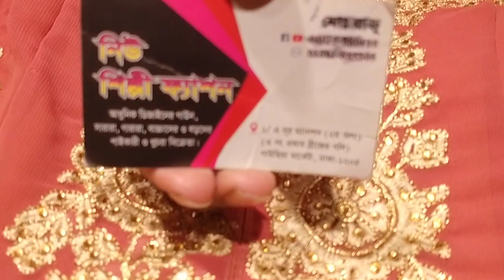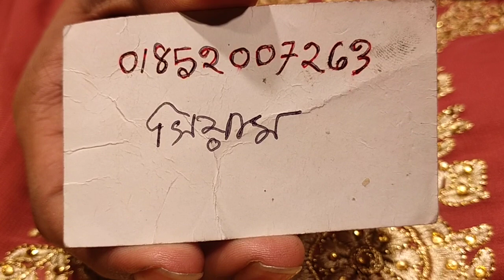অফার ঘারারা সারারা ইন্ডিয়ান গরজিয়াছ কাজের। Gharana Sarara Indian wholesale price#01912700336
ঘারারা ইন্ডিয়ান গরজিয়াছ কাজের সারারা ইন্ডিয়ান অফার দাম কিনুন ইন্ডিয়ান কালেকশন। party gharara Sharara Indian wholesale price আমাদের দোকান আসবেন দাওয়াত রইল সবাই ঢাকা নিউ মার্কেট গাউছিয়া মার্কেট দোতলার শিল্পী ফ্যাশন